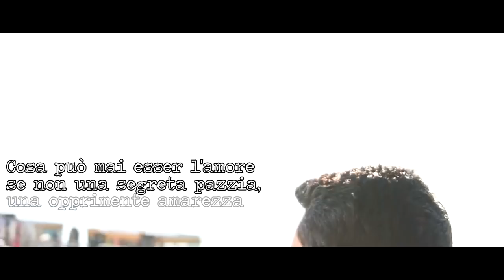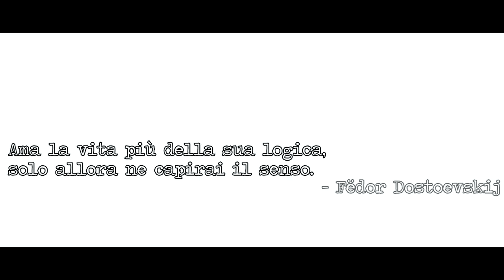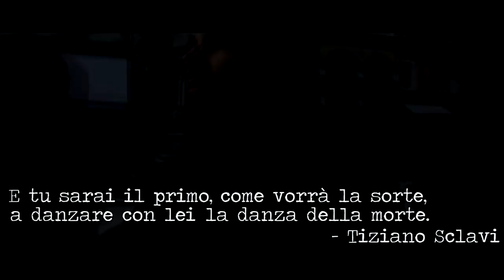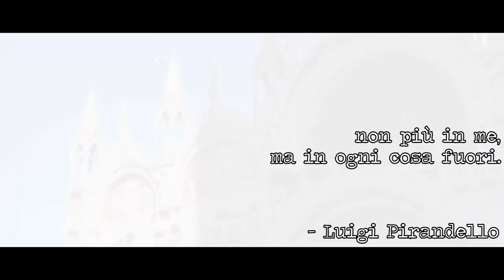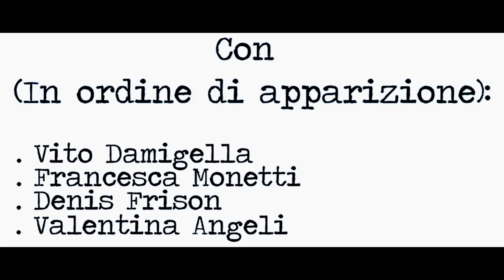La Beffa Della Larva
La Beffa Della Larva è un cortometraggio scritto e diretto da Vito Damigella, e prodotto da VStudios, in collaborazione con Valentina Angeli, ambientato nella suggestiva cornice del carnevale Veneziano.

L'opera imbastisce una riflessione sulle maschere e sul loro utilizzo ad opera del genere umano, enfatizzando la propria analisi tramite l'impiego di citazioni di autori illustri.

Cast (In ordine di apparizione):
- Vito Damigella
- Francesca Monetti
- Denis Frison
- Valentina Angeli

Soggetto, sceneggiatura, regia e montaggio:
- Vito Damigella

Riprese:
- Valentina Angeli